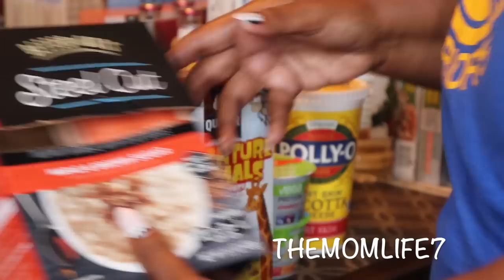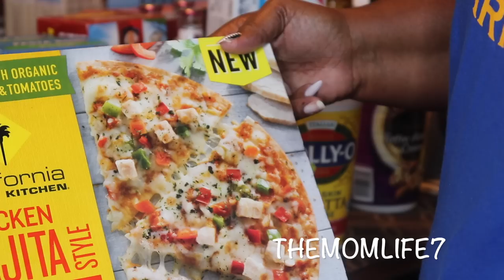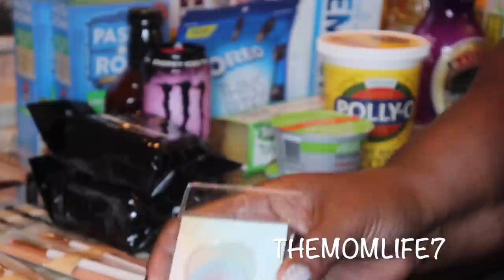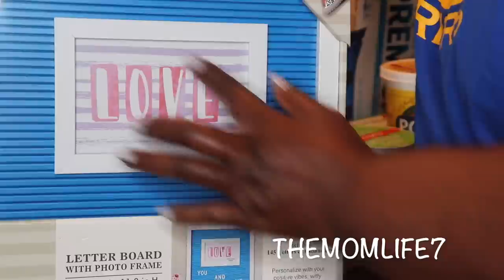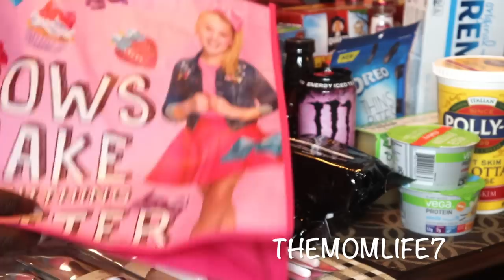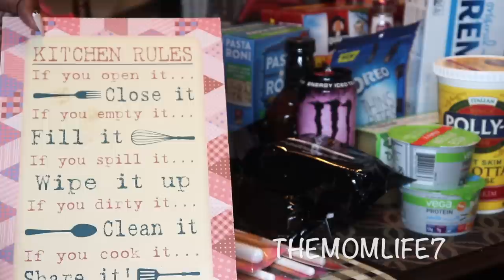NEW ITEMS!!! 99 CENTS ONLY STORE HAUL FT. SMALL DOLLAR TREE HAUL!!!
HEY GUYS! IM BACK WITH ANOTHER AMAZING 99 CENTS ONLY STORE HAUL FT. A DOLLAR TREE HAUL!